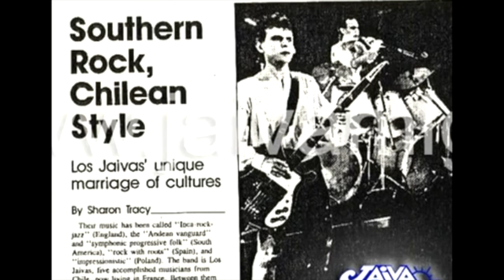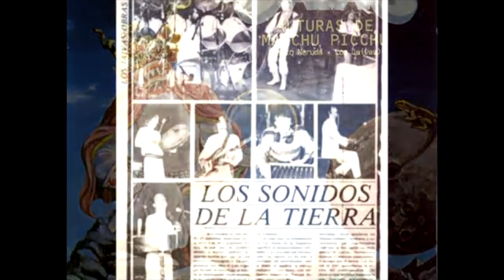LOS JAIVAS EN BUENOS AIRES / OBRAS SANITARIAS / SOLO AUDIO / 1983 / Fragmentos